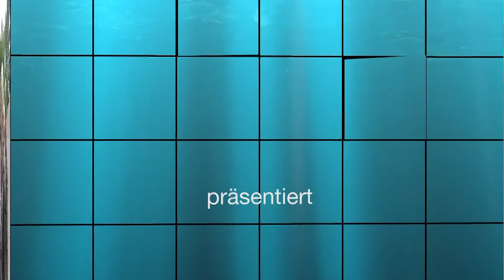Schnadegang in Beckum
Zum Schnadegang in Beckum hatte die Stadt Balve eingeladen. Ortsvorsteherin Julia Jost konnte eine stattliche Anzahl von Wanderern an der Hönnetalhalle begrüßen, bevor es in Richtung Schloss Wocklum dann weiter ins Orlebachtal ging.